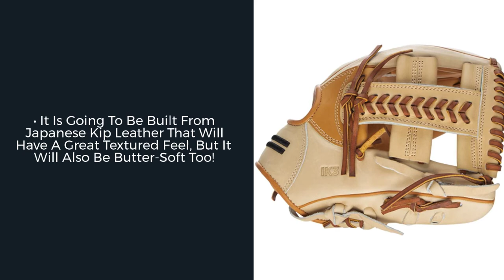Review: Warstic IK3 Series 11.5" Baseball Glove (IK3INF)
Get after this new Warstic Baseball Infielders glove! This thing will scoop up everything hit your way! Grab one at JustGloves!